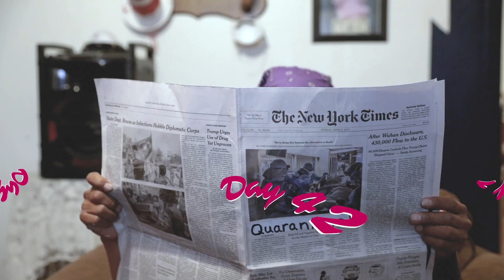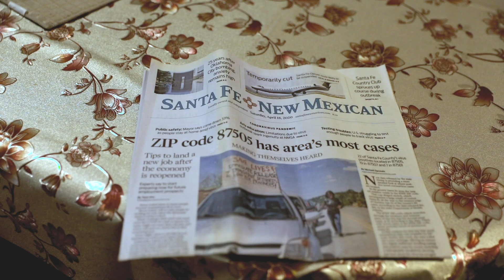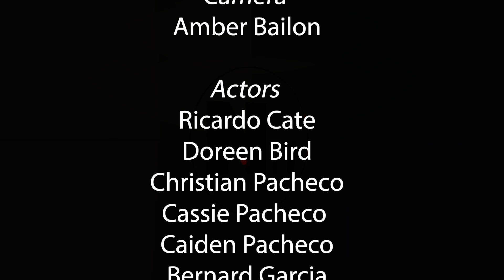Lockdown Reservation Quarantine Blues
Using humor, we tried to create a video that would help us through these challenging times.
If you feel like supporting us, tips are very much appreciated.

Director -  Ricardo Cate
Camera - Amber Bailon
Producer/Editor - Pony Vigil
Executive Producer - Adrian Wall

-Actors-
Ricardo Cate
Doreen Bird
Christian Pacheco
Cassie Pacheco
Caiden Pacheco
Bernard Garcia